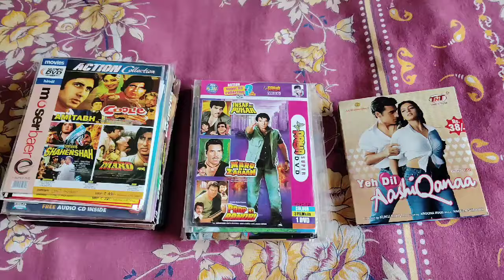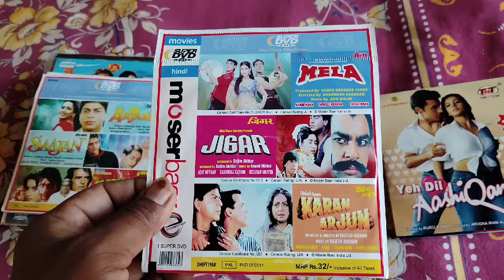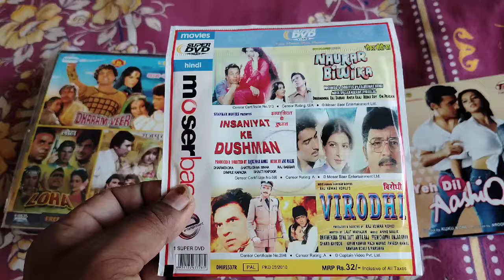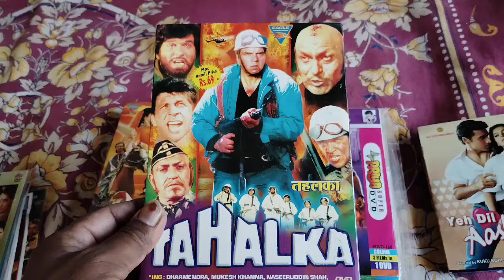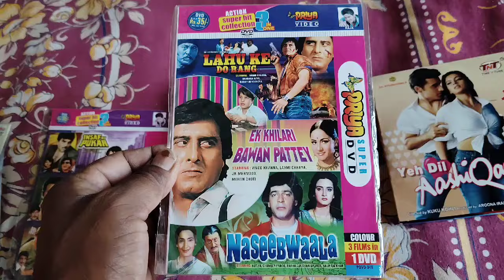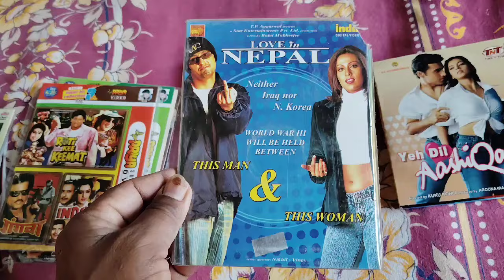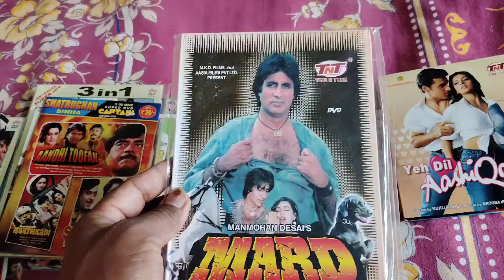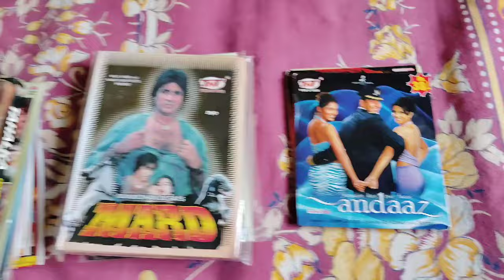Batta( Haryana) To Supaul ( Bihar),Kilpauk( Chennai) and Howrah ( West Bengal) dvd cassettes sold#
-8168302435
5 cassette se kam ka order nahin liya jayega
1 se 10 cassette Tak ka courier charge 100 Rupaye liya jayega
# Vcd cassette# dvd cassette # vcd # dvd# viral videos # viral # trending videos # trending #